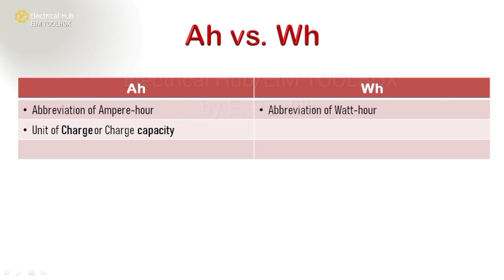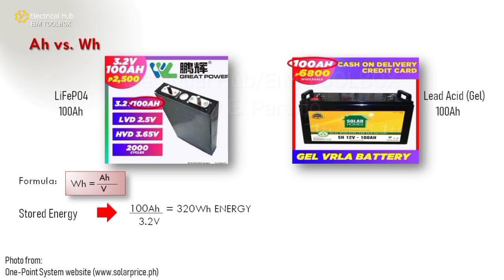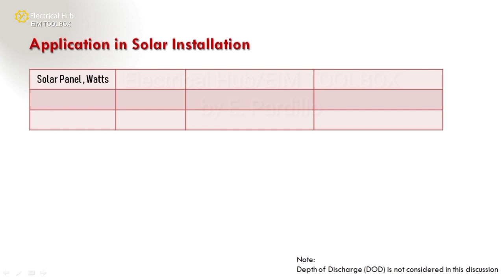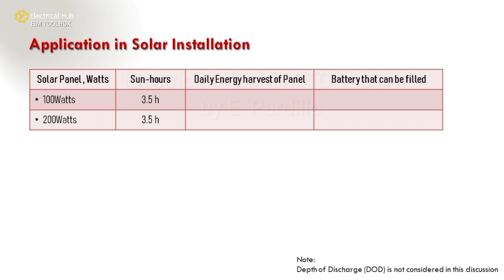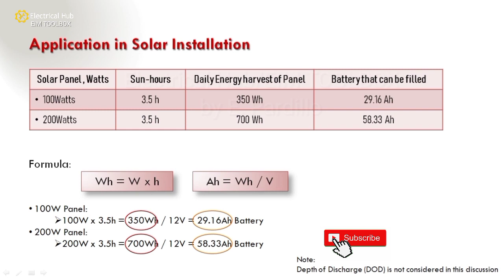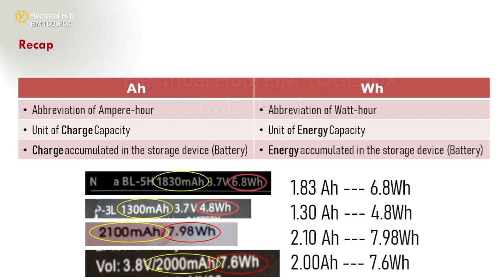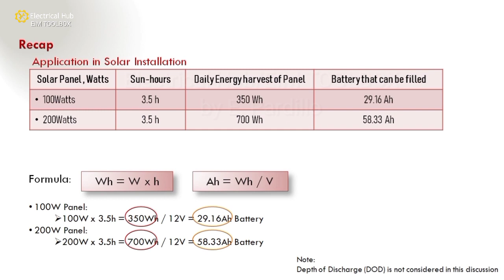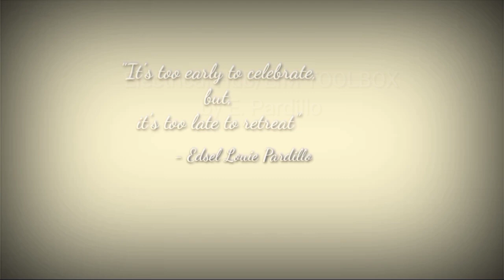SAAN magagamit ang AMP-HOURS at WATT-HOURS? Ano ang PINAGKAIBA nila?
Sa video na ito, tatalakayin natin ang kahulugan at application ng Ah (Ampere-hour) at Wh (Watt-hour).
Alamin din natin ang kaugnayan ng mga ito sa pagplano at pag-install ng Solar Power Setup.

🔴DIY Solar Power Setup guide in Tagalog
 Part-6.2 Solar System Protection (Circuit Breaker, SPD, etc)